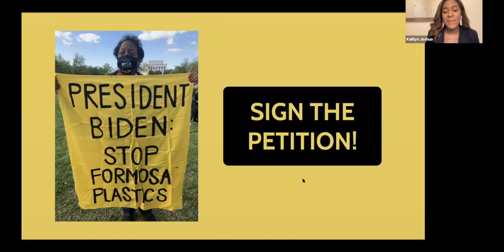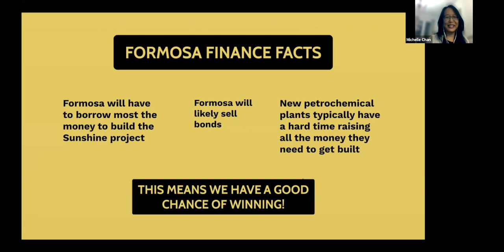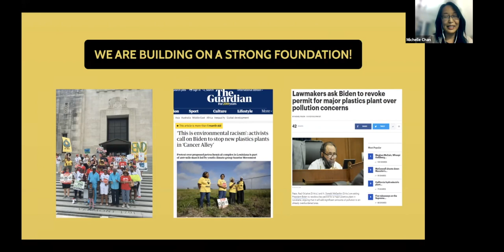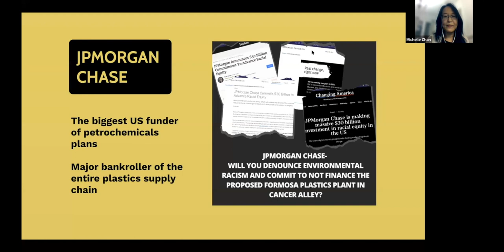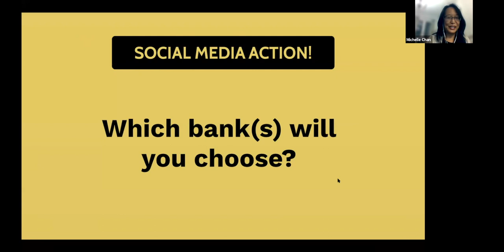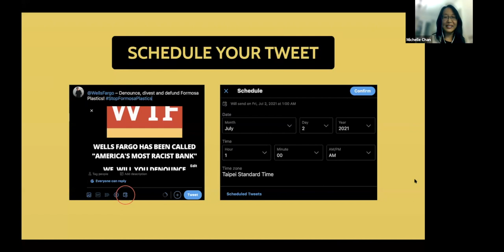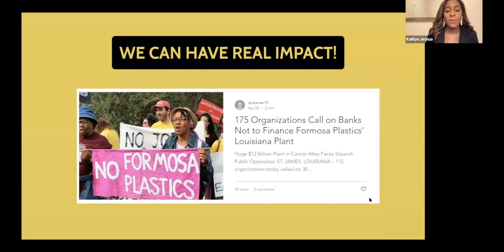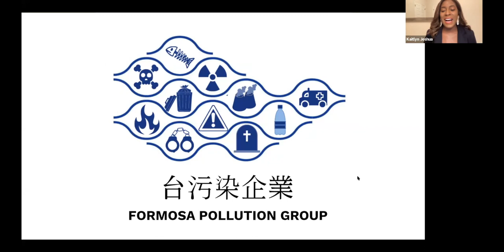Michelle Chan – Formosa Finance – Formosa Plastics Toxic Tour – June 30, 2021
So how this project will be funded?

We don’t know exactly, but we do know it will be expensive -- $12b, which is already more than Formosa originally planned for – so they will have to borrow most of the funds.

Formosa is a very complicated company with lots of subsidiaries, holding companies, etc. and they have actually set up yet another company registered in DE to build the Sunshine project. Our best guess is that Formosa would need to come up with 2 billion out of its own pockets, to capitalize that company, and they would have to borrow 10 billion dollars more from somewhere else. The question is from where?

Based on Formosa’s fundraising track record, they probably won’t borrow most of their money through big loans from banks. They will probably raise the bulk of it by selling thousands of bonds. Bonds are like IOUs, and Formosa will go onto the market and sell these IOUs to investors. Investors pay the money up front, and in return they get an IOU from Formosa promising to pay them back with interest.

If coming up with $10 billion sounds like a big lift it is! It’s really hard for any company to come up with that much cash, but particularly hard for petrochemical plants. The last time we saw a boom in new petchem investment around 10 years ago, less than HALF of the new factories which were announced actually raised the money they needed.

Think about that - that means that odds are already good that the funding for a plastics factory like this will fall apart, on its own.

So if we are organized, we can push it over the edge. And that’s what we plan to do. Here’s how:
Thanks to the amazing leadership of Sharon and others, we are building on a really strong foundation: Formosa’s federal permit has been temporarily suspended, and Biden is coming under pressure from activists like you, as well as Members of Congress and others, to revoke their permit for good. So that’s hanging out there as a big question mark. There is a lawsuit challenging some of the project’s other permits.

On top of that, this project has received tons of bad press, and we are succeeding in framing this project as a litmus test for environmental racism.

So all this bad juju has built up around Formosa, on Biden, in the press. But it hasn’t hit Wall Street yet. Formosa desperately needs banks. But banks don’t necessarily need Formosa.

So we are in an amazing position to band together, direct our pressure at Wall Street, and scaring banks off the Sunshine project. And this is where you come in: by demanding that banks Denounce, Divest and Defund this project. In particular, there are three banks that we want to turn the heat up on: Bank of America, JPMorganChase, and Wells Fargo.
Bank of America is our first important target. They already do business with Formosa, and has helped the company sell bonds in the past. Formosa is a Taiwanese company, but this project is being built in Louisiana, and they will need to raise US dollars to build it. Chances are they will ask Bank of America to help them sell bonds in the US. We need to turn up the pressure on BofA.

Our second target is JP Morgan Chase. They are the biggest US funder of plastic polymer production, which is what Formosa wants to build. And JPMorgan Chase is also one of the biggest financiers of plastics supply chain at large. So they are another potential backer of this project.

Finally, our last target is Wells Fargo. Our friends at ACRE the Action Center for Race and Economy have dubbed Wells Fargo the most racist bank in the country. Wells is already under pressure for its track record of racist financing practices, and we think that they would be very sensitive to a project that is becoming known as a litmus test for environmental racism.

Some banks will be scared away by the bad financials, and we’ve got some great analysis showing that the Sunshine project will be a money loser and that anyone giving loans or buying bonds for that project runs a pretty big chance of not getting paid back.

But just as important is the moral case. We need to demand answers from banks: First, will they publicly take a stand against environmental racism and denounce the Sunshine project? And will they commit to not financing this project?

They need to hear from you, and it starts now. Together we can win this!